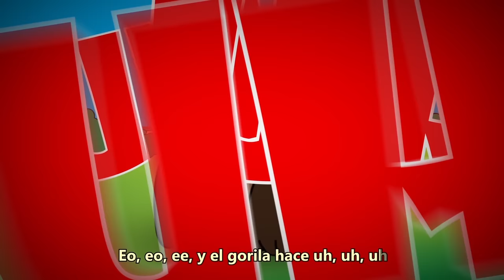Los animales de la Granja y el Gorila - Cancion Infantil - Canciones de la granja - TuTuTras Tv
🐄🐕Los Animales de la Granja y el Gorila 🐦🐑Canción infantil para aprender los sonidos de los animales y desarrollar la memoria.